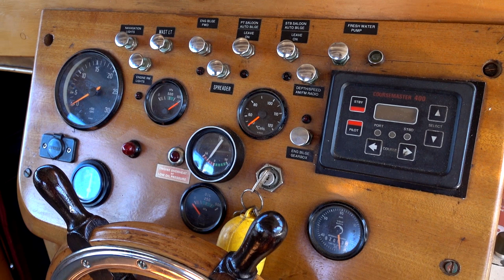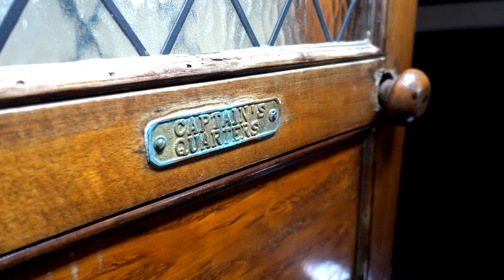Lady Sterling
Lady Sterling, Classic 100 year old Schooner. Heart Kauri built in 1920 in Auckland New Zealand. She has sailed the South Pacific for 100 glorious years. A beautiful live-aboard one of a kind classic.